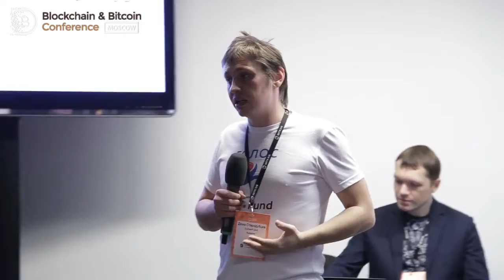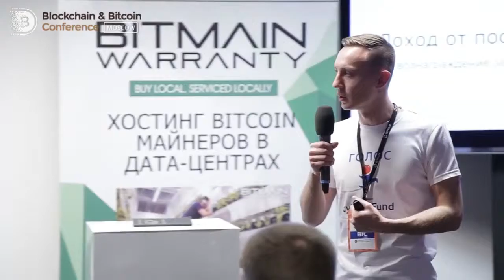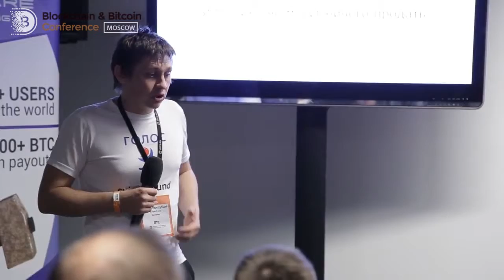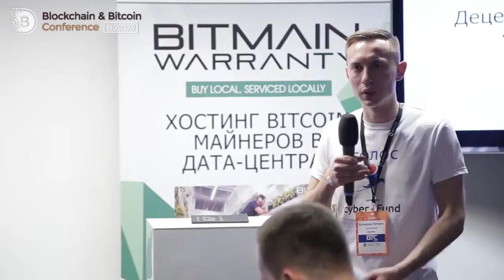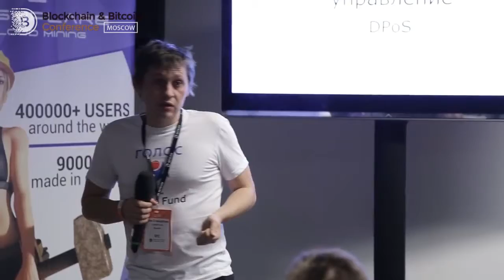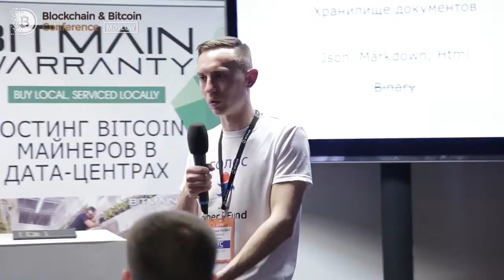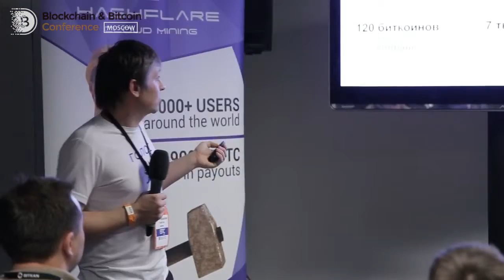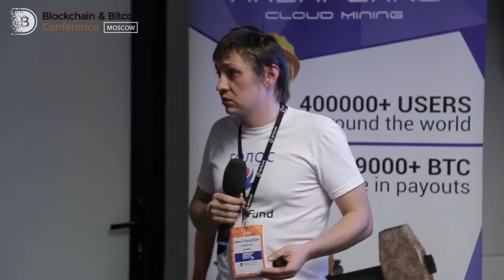Блокчейн в социальных медиа Валерий Литвин, Дима Стародубцев, cyber•Fund